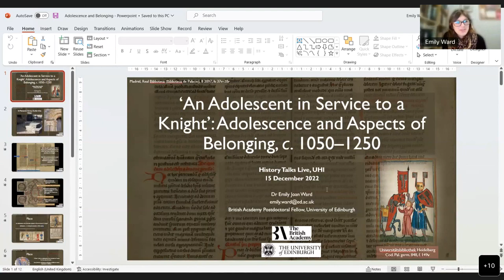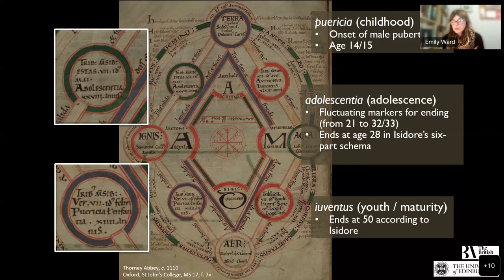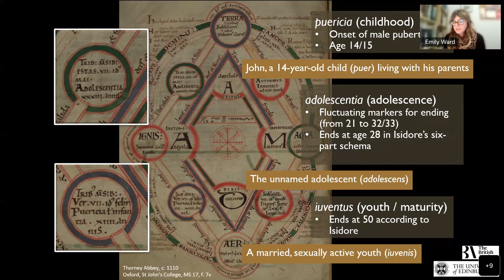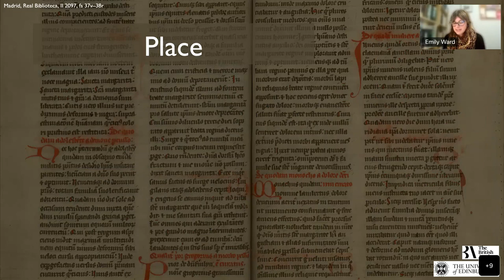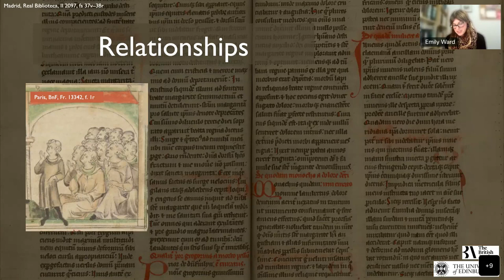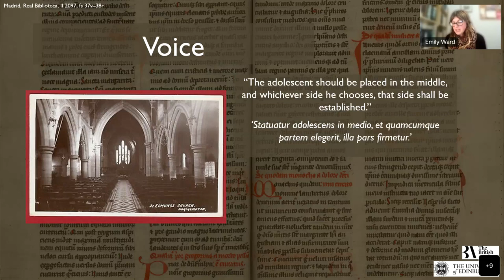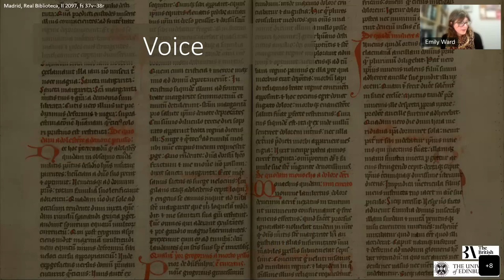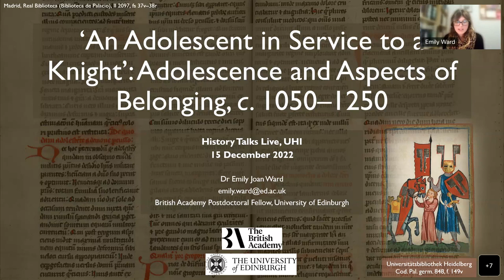History Talks Live - 'An Adolescent in Service to a Knight’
Dr Emily Joan Ward - 'An Adolescent in Service to a Knight’: Adolescence and Aspects of Belonging, c. 1050–1250

Throughout medieval Europe, the Latin concept of adolescentia, ‘adolescence’, held a central place within intellectual frameworks which attempted to make sense of humanity’s place in the world. Adolescence was perceived to be a time of great potential, when an individual’s action, behaviour and character could easily be moulded and shaped by parents, teachers and other adults. But the years immediately post-childhood could also be moments of change and uncertainty. Among the collection of miracles of St Margaret of Scotland likely compiled in the mid-thirteenth century, is the story of an adolescent (adolescens) placed in knightly service.

Although the miracle story is brief, it provides a starting point for exploring adolescent acceptance and participation within families, households and communities, both in Scotland and elsewhere. Situating the sparse record of this young man’s life in a wider, comparative context, this talk examines aspects of the interrelationship between age and belonging across medieval society. Young peoples’ experiences of inclusion and exclusion varied widely, but adolescence could be an especially crucial time for navigating shifting social bonds and relationships, developing individual and group identities, and fostering attachments to communities and spaces.